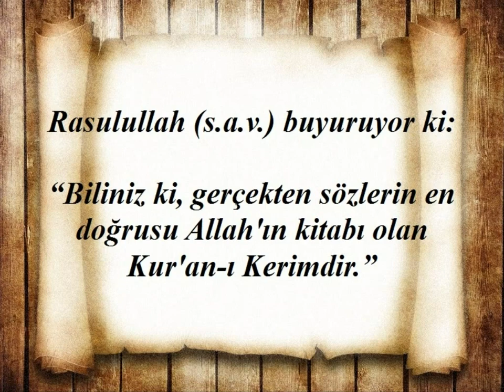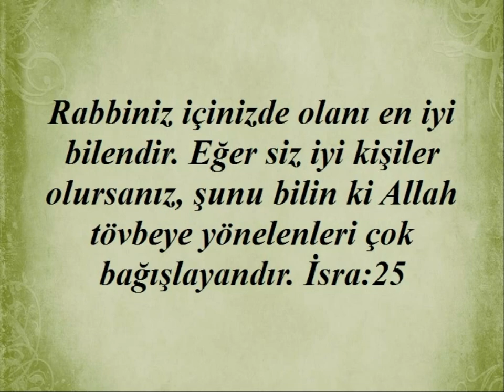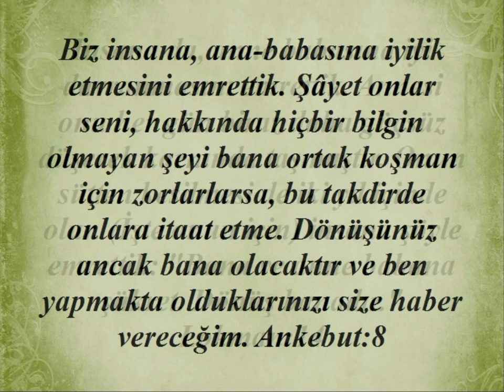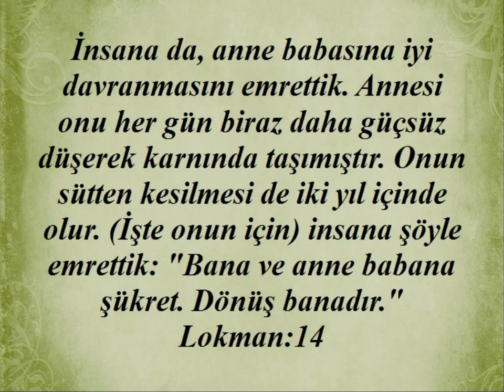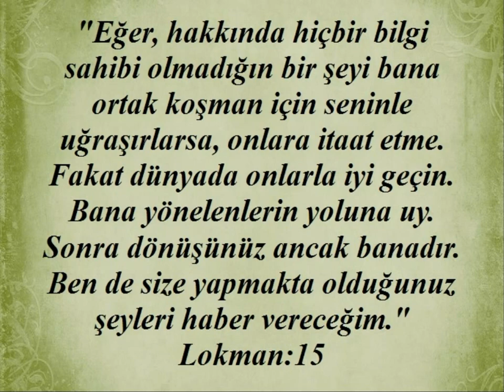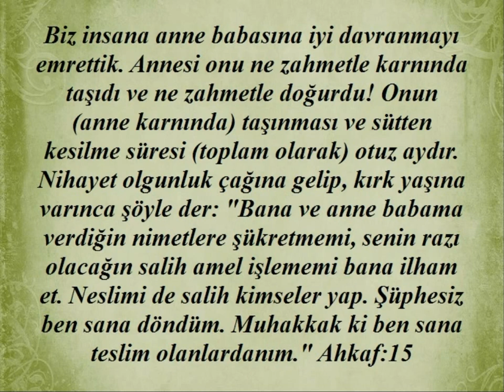Kuranda"Ana Babaya İtaat"ile ilgili ayetler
Kuranda"Ana Babaya İtaat"ile ilgili ayetler yayınlanmıştır.Kaynak diyanet meal Kardeşlerim...yüce Allah'ın mesajının aklımıza,kalbimize,vicdanımıza hükmedebilmesi için,ilk önce anlaşabilmesi gereklidir.Yaptığımız çalışmanında amacı budur.Kuran ayetleri her dilde insanlığa ulaştırılmalıdır.İnsan ancak anladığı bir mesaj ile davranış geliştirebilir.Başka bir dilde ,anlamadan, ezberleyerek ,toplumu ve insanlığı değiştirmek mümkün değildir.Biz kuran ayetlerini bilerek veya bilmeyerek "örten ve gizleyenlerden" olmayacağız. saygılarımla